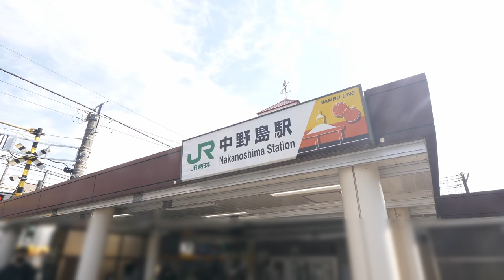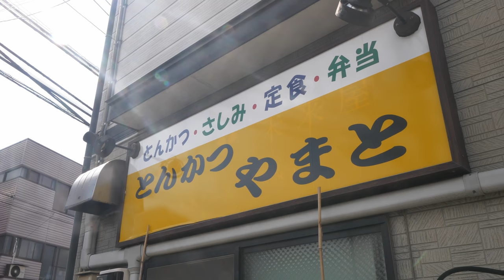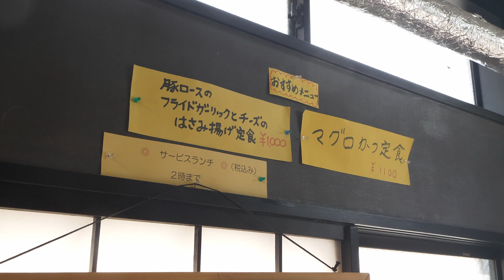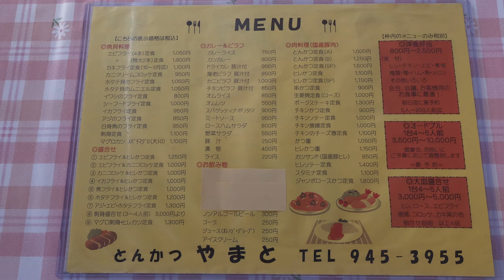神奈川）「儲かんないw」朝釣り魚の刺身食べ放題が全国にバレて大繁盛の豚カツ食堂。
店名：とんかつ やまと yamato
場所：神奈川県川崎市多摩区中野島１丁目２１−８

もくめし 黙飯 TOKYO Food 东京美食도쿄 음식#TEMPURA